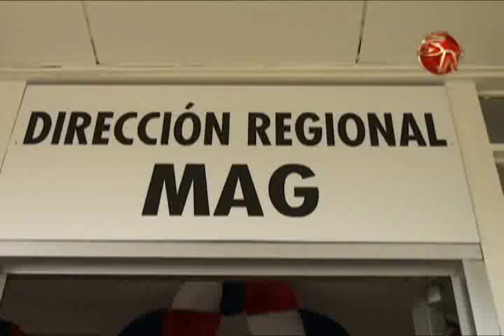MAG inicio proceso de permisos para la quema de cañales